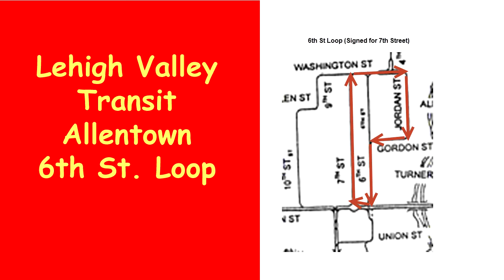Lehigh Valley Transit Co -- 6th St Loop -- Allentown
A Gerhard Salomon Film Clip

6th Street Loop in the 1950s just before this line was converted to bus operation. Within a year all the remaining trolley routes would be bus as well. LVT officially called the line the 6th St loop but all the passengers called it the 7th St car as the destination signs all mention the 7th St terminus at the monument  at 7th & Hamilton.